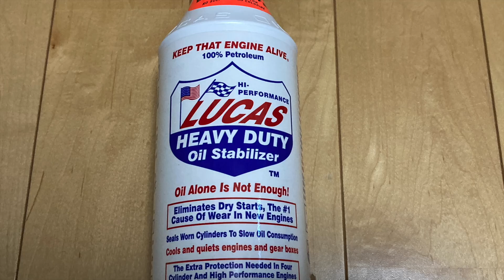ルーカスオイル、ヘビーデューティオイルスタビライザーとPL 500を混ぜてみた！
近頃2りんかんで販売しているルーカスオイルのオイル添加剤「ヘビーデューティーオイルスタビライザー」を投入してみました。

これと超高級添加剤のPL-500も混ぜてみます。

ちなみに混ぜてもよいかはわからないので自己責任でお願いしますね。

ルーカスオイル ヘビー デューティー オイル スタビライザー：